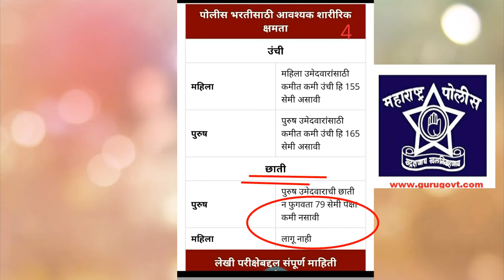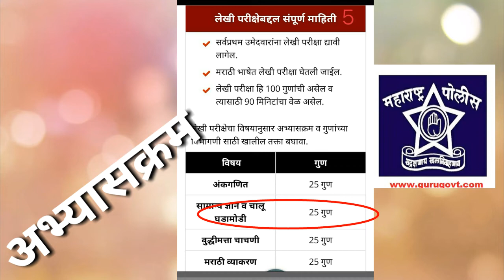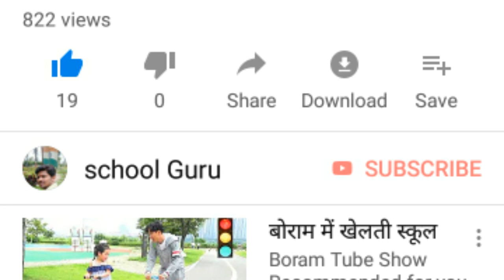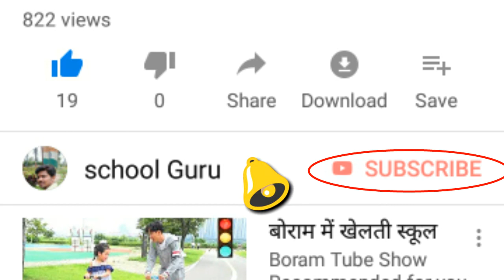Police bharti(पोलीस भरती) 2019-20 संपूर्ण माहिती.भरती विषयक या बाबी आपणास माहीत आहेत काय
पोलीस भरती प्रक्रियेत सहभागी होण्यासाठी वरील बाबी सर्व उमेदवारांना माहिती असणे फार गरजेचे आहे आणि त्यासाठी आजचा हा व्हिडिओ मी बनवला आहे..पोलीस भरती विषयक संपूर्ण माहिती मिळवण्यासाठी हा व्हिडिओ पहा..भरती विषयक विविध माहिती मिळवण्यासाठी माझा चॅनल अद्याप subscribe केला नसल्यास व्हिडिओ खालील लाल रंगातील subscribe हे बटन दाबून बेल आयकॉन दाबा..